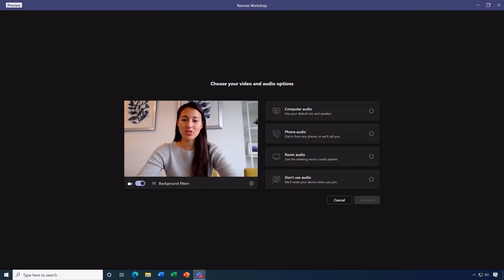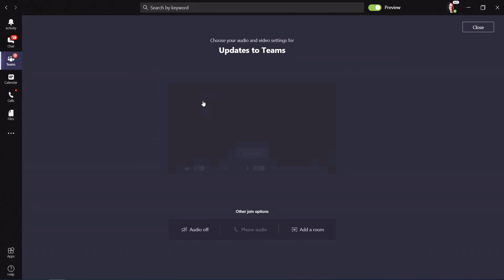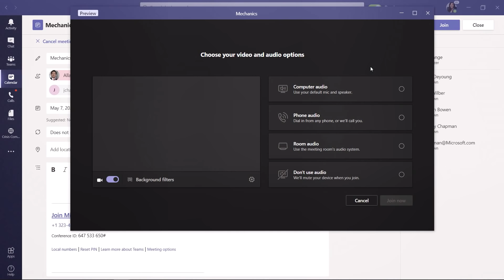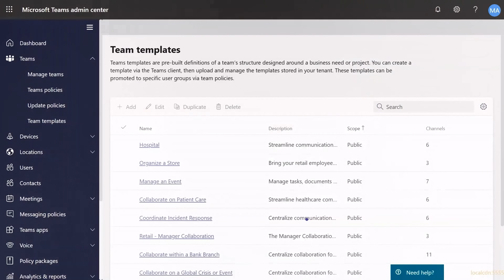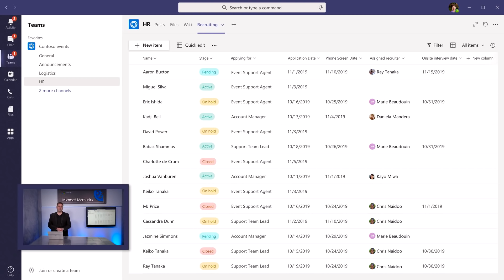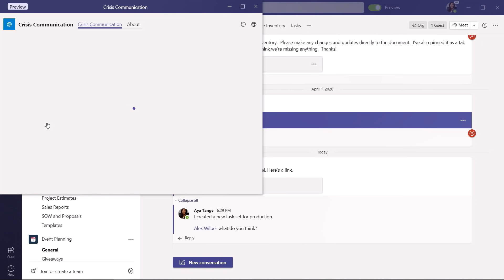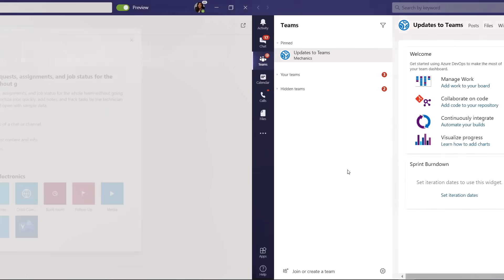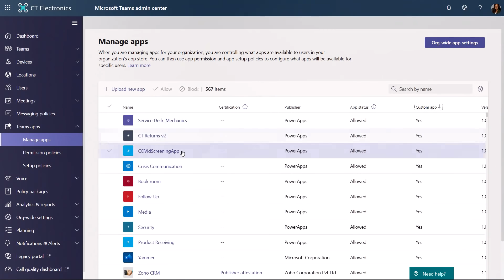Microsoft Teams Updates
Check out the new and upcoming capabilities in Microsoft Teams. As more and more of us are working remotely, Teams has become the go-to app for digital collaboration, online meetings, and the unified canvas to deliver powerful integrated app experiences.

Here's what we'll show you:
• Expanded view of participants from 4 to 9 of the most recently active.
• Raise Hand feature allows you to get the attention of others in a meeting.
• New pre-join meeting experience lets you dial in your settings and background effects prior to joining a meeting.
• Pop-out windows for meetings, chats, and apps coming soon to Teams.
• Microsoft Lists brings the power of lists and related workflow automation into Teams as an integrated app experience.
• Developer and admin experiences get better with the Visual Studio extension for Microsoft Teams and simplified publishing flow from Power Apps into Microsoft Teams.

For a comprehensive roundup of all the new capabilities in Microsoft Teams, check out

If you are unfamiliar with Microsoft Mechanics, we are Microsofts' official video series for IT. You can watch and share valuable content and demos of current and upcoming tech from the people who build it at Microsoft.